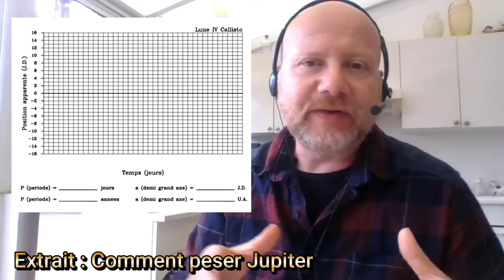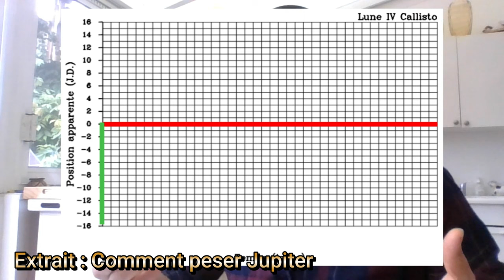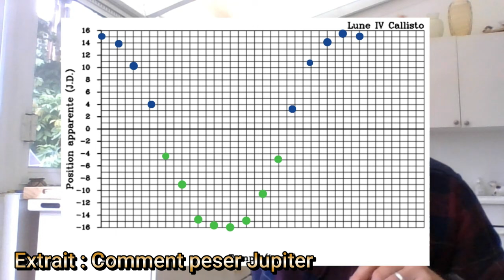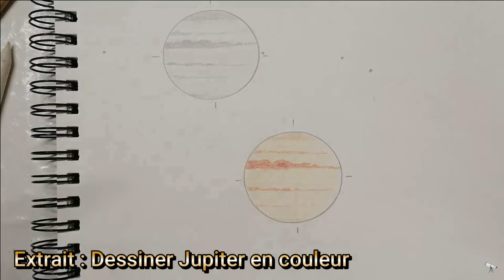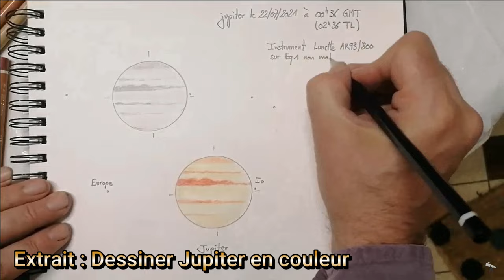Observer Jupiter à la Lunette - Quoi voir et comment !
Je vous donne des conseils pratiques pour optimiser votre observation de la planète Jupiter à travers votre lunette astronomique. Observer Jupiter à la Lunette - Quoi voir et comment ! et pourquoi pas dessiner la planète géante. Avertissement : la fin de la vidéo est destinée aux oreilles solidement accrochées :))